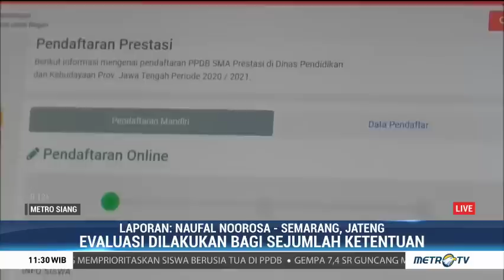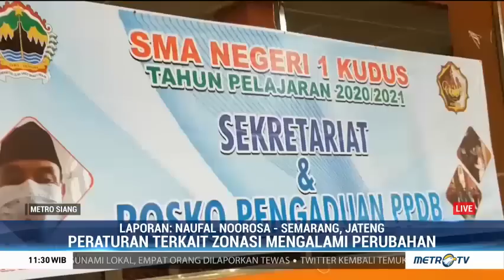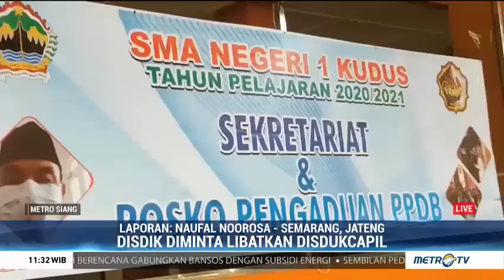PPDB Jateng, Calon Siswa se-RW dengan Sekolah Otomatis Diterima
Gubernur Jawa Tengah Ganjar Pranowo bersama tim PPDB melakukan sejumlah evaluasi dalam PPDB tahun ini. Salah satu yang menjadi evaluasi adalah persoalan jarak zonasi. Kini, PPDB 2020 di Jateng diukur dari jarak rukun warga, tidak lagi menggunakan jarak kantor kelurahan/desa. Jadi, calon siswa yang tempat tinggalnya satu RW dengan sekolah, maka otomatis langsung diterima.